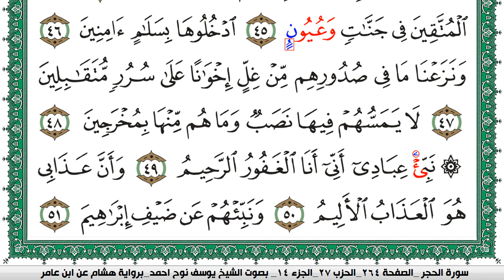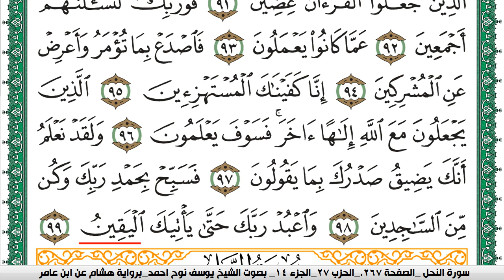سورة الحجر مكتوبة يوسف نوح احمد برواية هشام عن ابن عامر